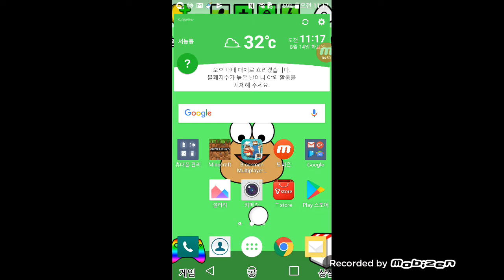모두의 마불 1편